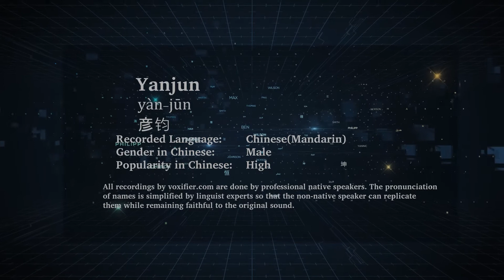How to Pronunce Yanjun (Yàn-Jūn, 彦钧) in Chinese (Mandarin) - Voxifier.com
This is the Chinese (Mandarin) pronunciation, gender, and phonetics recording of the name Yanjun (彦钧, Yàn-Jūn). The same name may exist in other languages with different pronunciations. Check the meaning of name along with other possible pronunciations or similar names for free Voxifier uses the help of expert linguists to simplify pronunciations by replacing some special sounds with sounds more commonly available across all languages.